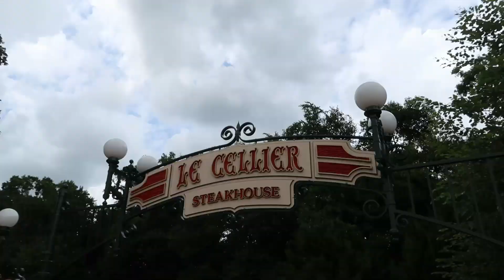I Lost My Wallet at Disney World | Dinner at Le Cellier | August 2019 vlog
You might be surprised to see what happens when you lose your wallet in the most magical place on earth. This video is part two of our day after we visit Star Wars: Galaxy's Edge. We head over to Epcot for dinner at Le Cellier. After riding a few rides at Epcot we end the night with fireworks at the Magic Kingdom.